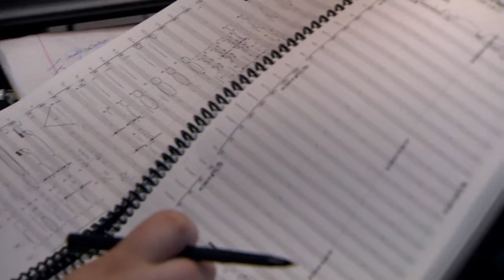The Music of The Old Republic - Dev Dispatch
The emotional experience of Star Wars™ comes to life in new music created exclusively for The Old Republic™. From soft melodies that ring in the forest of Alderaan to the magnificent booming of a battle scene on Ord Mantell, a talented team of composers, musicians and developers came together to create a magical score for the game.

Watch Developer Dispatch: Music of The Old Republic to see what goes into weaving the familiar Star Wars riffs with a new original score. And learn how music impacts the thrilling moments in video games as well as movies.

- TM & Copyright LucasFilmLtd and EA/Bioware.